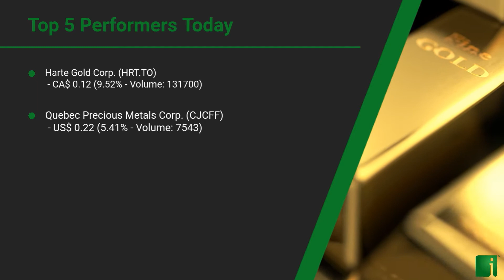InvestorChannel's Gold Watchlist Update for Wednesday, May 06, 2020, 16:01 EST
InvestorChannel’s Gold Stocks Watchlist Update video includes the Top 5 Performers of the Day, and a performance review of 20 companies InvestorChannel is following in the sector.
Source: AlphaVantage.